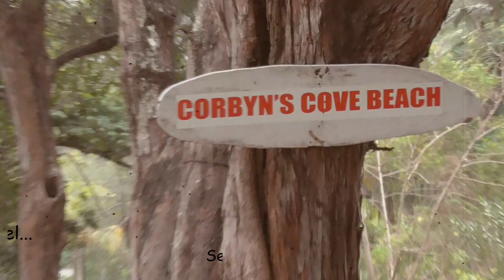Port Blair: Andaman Island | Amazing views around Seam | Part I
This is my first Vlog in Andaman, India. I have shared my experience of the first day in the capital of Andaman, Port Blair. It was quite fun and interesting. Also, please comments or like the video. I am going to upload more interesting videos about my Andaman trip.